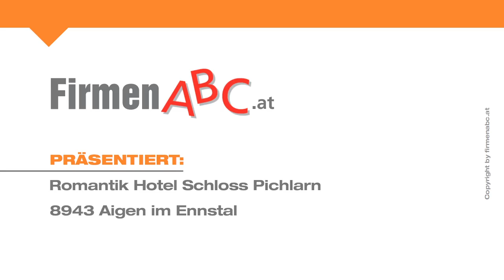Wellnesshotel im Ennstal: Romantik Hotel Schloss Pichlarn in Aigen - Wellness, Golf und 2 Restaurant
Mit märchenhaftem Ambiente und exklusivem Schlossflair überzeugt das Romantik Hotel Schloss Pichlarn in Aigen im Ennstal.

Gäste aus aller Welt besuchen das geschichtsträchtige Schloss, um in dessen idyllischer Umgebung ihren Wellness- und Golfurlaub zu verbringen sowie unvergessliche Momente zu erleben.

Das Wellnesshotel bietet 96 im modernen Schlossstil gestaltete Zimmer und Suiten mit einem wunderbaren Blick auf die umliegende Bergwelt.
Gleich zwei Restaurants verwöhnen Sie mit ausgezeichneten Speisen.

Bei wohltuenden Behandlungen im Spa-Bereich des Hotel-Restaurants erleben Sie Erholung pur. Als Golfer wohnen Sie direkt am Abschlag und genießen die Golfzeit auf dem abwechslungsreichen 18-Loch-Naturgolfplatz.

Romantik Hotel Schloss Pichlarn – Ihr Kraftplatz für Gesundheit, Golf und Genuss!

Weitere Infos zum Wellnesshotel in Aigen im Ennstal sowie der Kulinarik in den Restaurants, dem Golfplatz und den Wellness-Angeboten finden Sie

Zum Romantik Hotel Schloss Pichlarn in Aigen im Ennstal finden Sie ein ausführliches Porträt